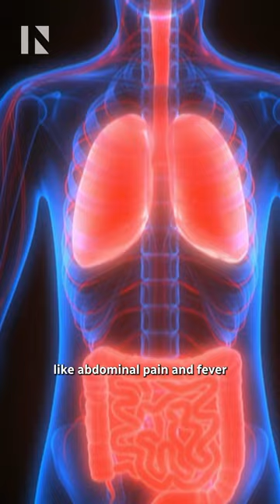Surgeon removes live worm from woman’s brain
An 8 cm live worm was removed from an Australian woman’s brain. The worm - Ophidascaris Robertsi - is commonly found in pythons. This is the first time it was found inside a human brain.